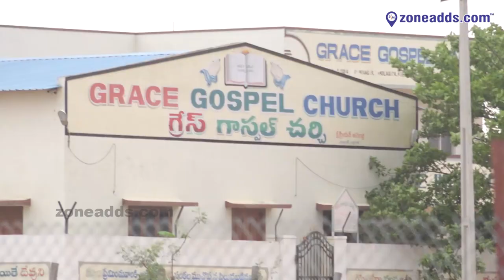167 Sq Yards House For Sale at Dammaiguda || 9849364691 || zoneadds.com